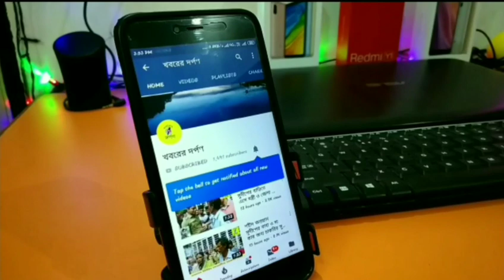মোমবাতি জ্বালানো প্রসঙ্গে মোদিকে কি বলল সুজন চক্রবর্তী দেখুন ভিডিও